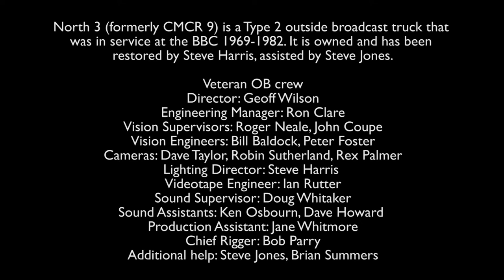outsidebroadcast rigging bitesize20 truckarrives